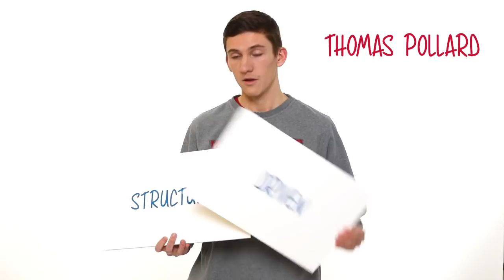Thomas -- Ivy College of Business Supply Chain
Supply Chain Management is one of 10 majors at Iowa State University's Ivy College of Business.  Come join us, make a name for yourself.